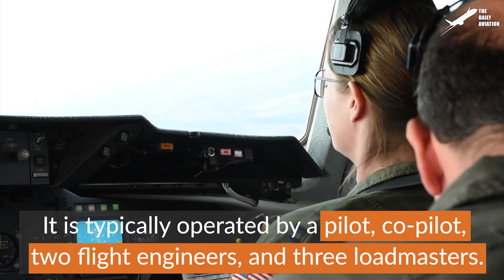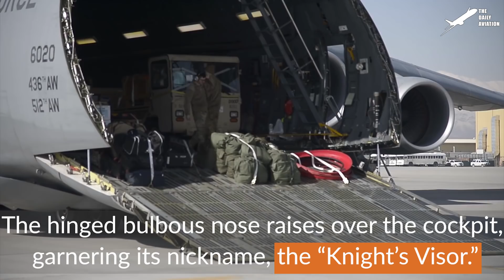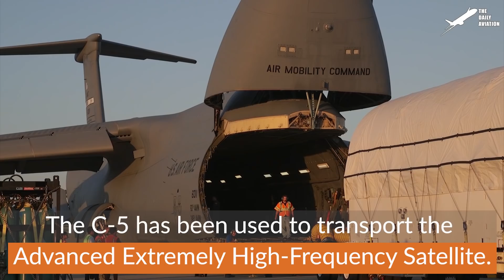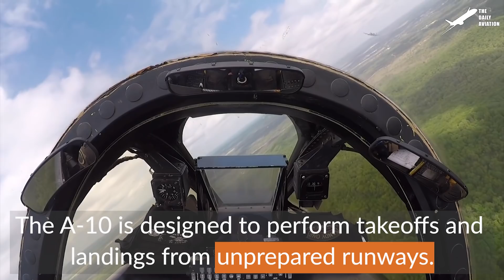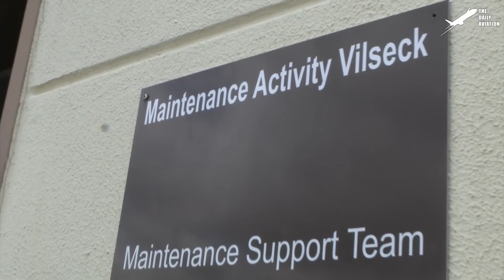Super Heavy 420 Tons US Aircraft Taking Off With Full Thrust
Welcome back to the Daily Aviation for a feature on one the largest strategic transport aircraft in the US Air Force's inventory, equipped with 5 landing gears and 28 wheels to enable it to operate from unprepared forward bases.